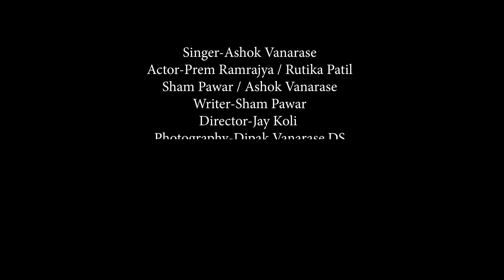हाय पोरी कोन गावनी || Hayi Pori Kon Gavani Mana Bhau Na Lagan La Uni Ye||Suparahit Khandeshi Song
Produced By  : Ashok Vanarse

AUDIO CREDIT
Singar :Ashok Vanarse
Lyrics: Shyam Pawar
Mastering and Mixing:Kiran Dhole
Recording : Sonal  Movies

VIDEO CREDIT
Casting star :Prem Ramrajya/ Rutika Patil/Bhushan aahire /Shyam pawar
Director:Jay Koli (JK)
DOP:Dipak Vanarse (DS)
Edit:Sagar Yevala

CONTACT ANY INQUIRIES
Dipak Vanarse

PROUD PARTNER'S
Abhijeet Koli (Ahirani Asmita )
Mahakal Band (Chahardi)

🎵POPULARS LINK ALSO WATCH 🎵

75